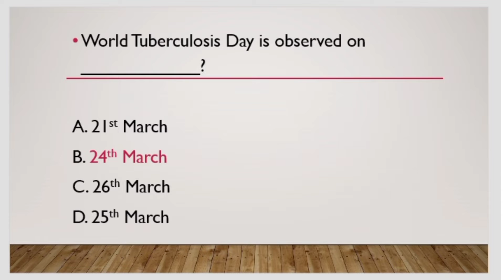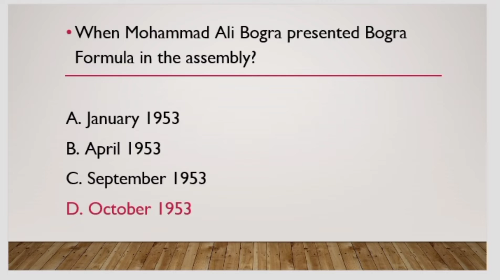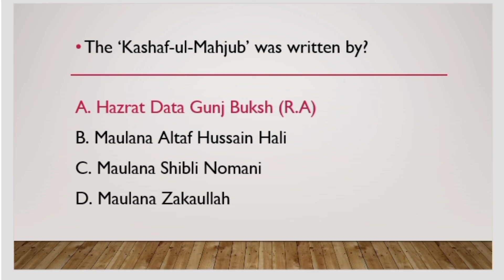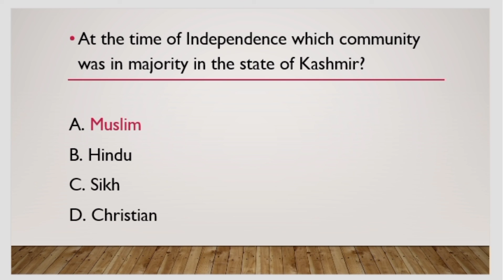Most repeated Mcqs in all Competitive Exams||About Pakistan